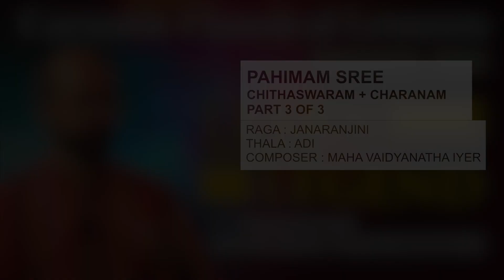Part 3/3 Pahimam Sreerajarajeswari |Sankaran Namboothiri|Learn from the Legend|Learn Carnatic Music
Krithi :  Pahimam Sri Raja Rajeswari
Raga :  Janaranjini
Taala :  Adi
Composer : Maha Vaidyanatha Iyer

Concept & Production Co -Ordination : Kannan Tripunithura
Director : Balu R Nair
Camera : Ranjith Ravi, Randheer, Benny and Sijo Joseph

This Live shooting work was done at Poonjar Palace during 2020 March.